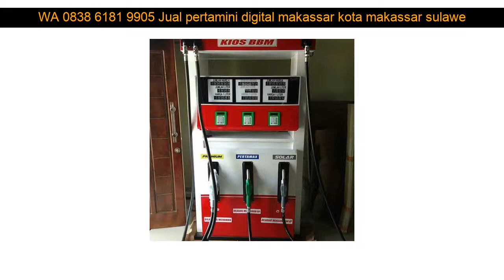WA 0838 6181 9905 Jual pertamini digital makassar kota makassar sulawesi selatan Grobogan